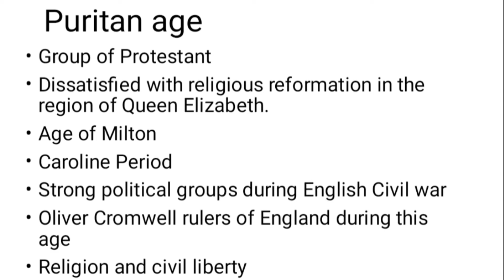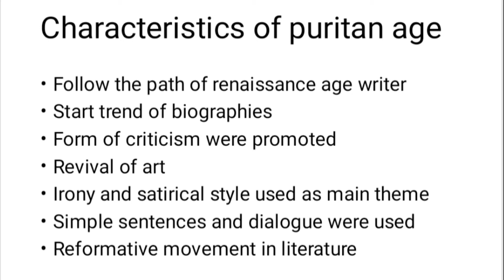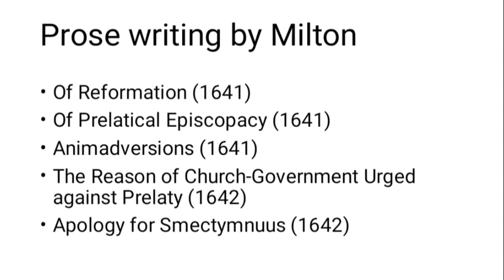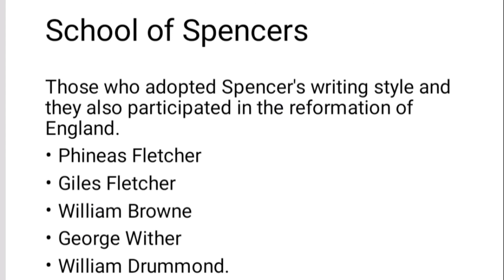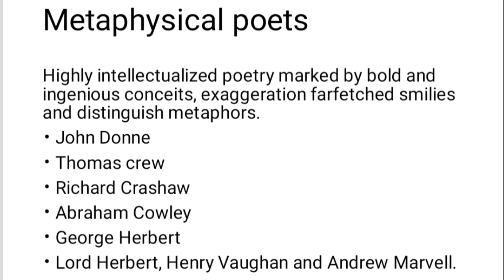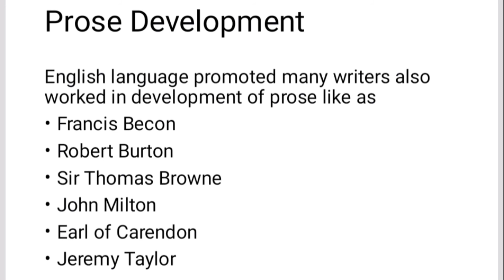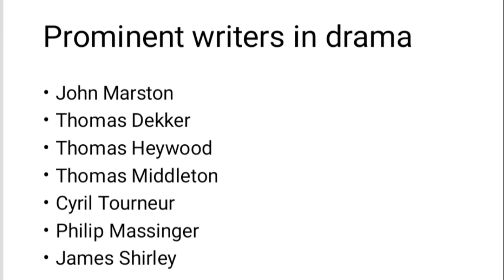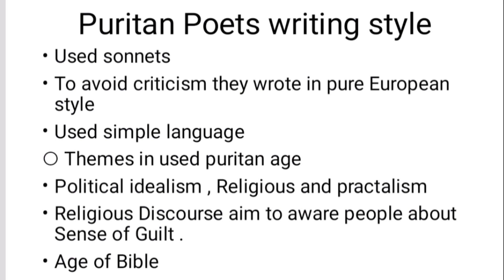Puritan Age Or Age of Milton | Characteristics Of Puritan age| English literature